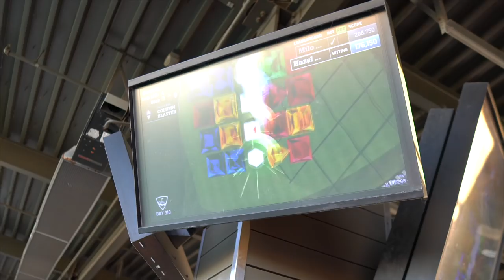I BLESSED MY FIANCE FOR VALENTINES DAY! *Got Emotional!*